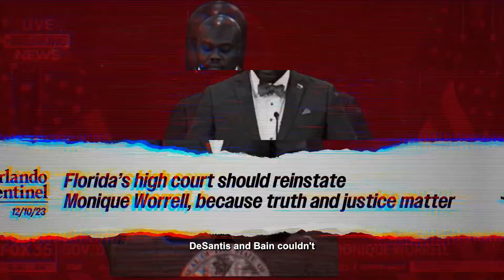Cheat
Some politicians lie. Some cheat. Others steal.

But the very worst of them like Ron DeSantis and Andrew Bain lie, cheat, and steal.

DeSantis and Bain couldn’t win at the ballot box so they cheated and lied about Democrat Monique Worrell.

So here are the facts. Monique has 25 years of criminal legal experience. Violent crime reached a decade low under her tenure.

And unlike Andrew Bain, Monique will never sell you out to help Ron DeSantis steal your vote.